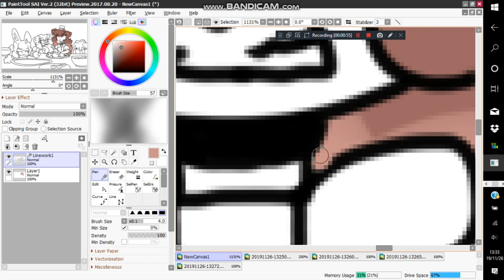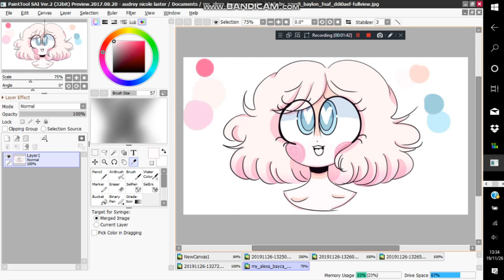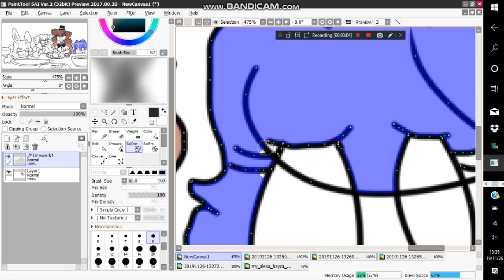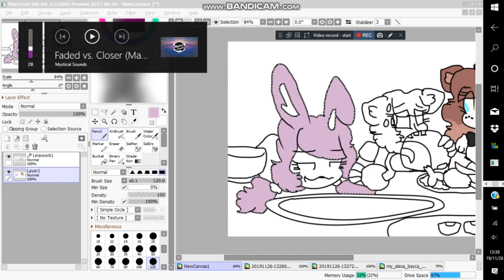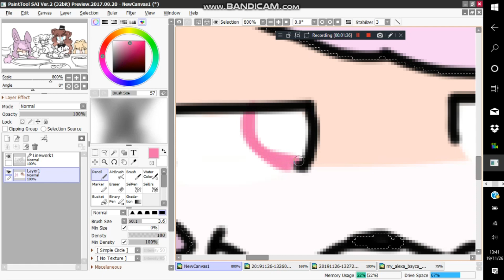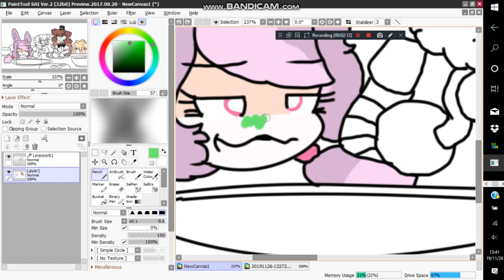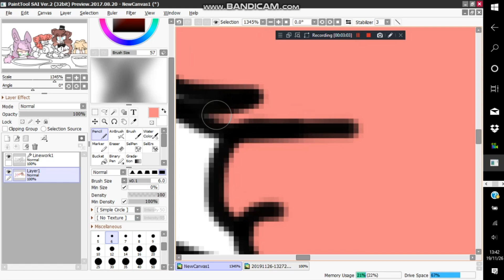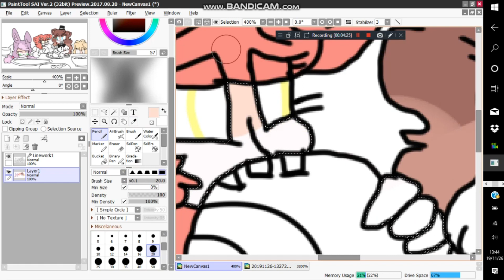FNAF 1 Thanksgiving🦃🦃 Special by Emmonsta